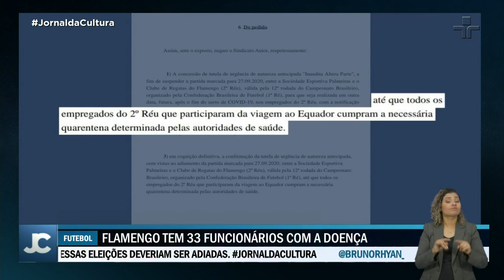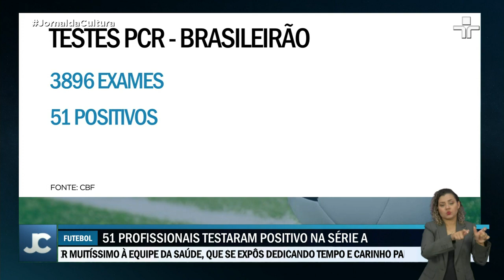Justiça cancela jogo de Palmeiras e Flamengo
Partida seria realizada neste domingo (27), pelo Campeonato Brasileiro.